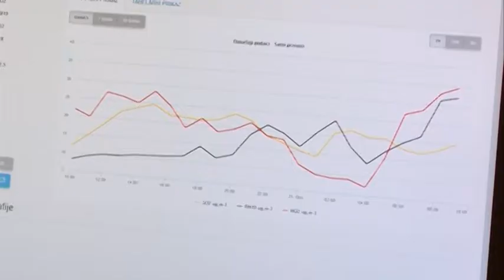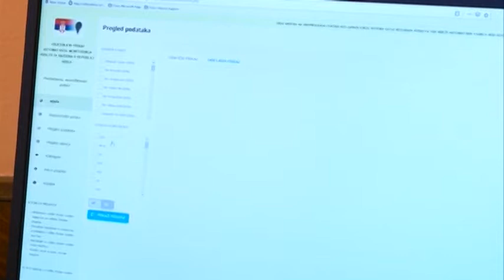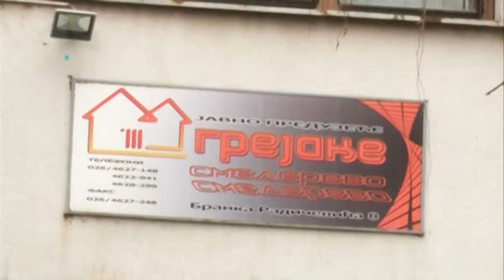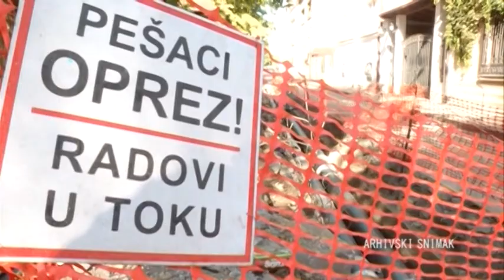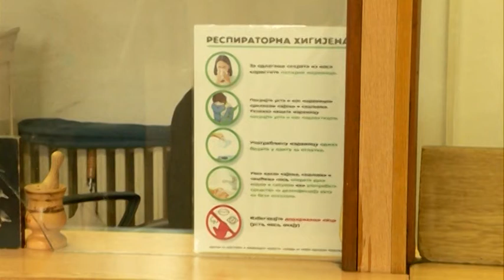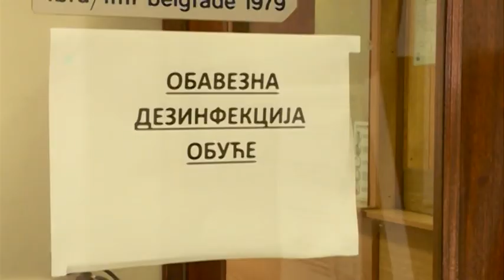Mada je grejna sezona zvanično završena, radijatori u Smederevu ostaju topli i narednih dana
Ovog četvrtka, 15. aprila, zvanično je završena grejna sezona.  Međutim, radijatori u sistemu JP „Grejanje Smederevo“ biće topli i narednih dana, sve dok to budu zahtevali vremenski uslovi, a u skladu sa Odlukom o snabdevanju toplotnom energijom grada Smedereva, izjavio je za našu televiziju Vladimir Kulagić, direktor JP „Grejanje Smederevo“.